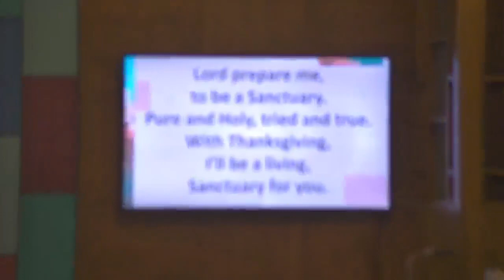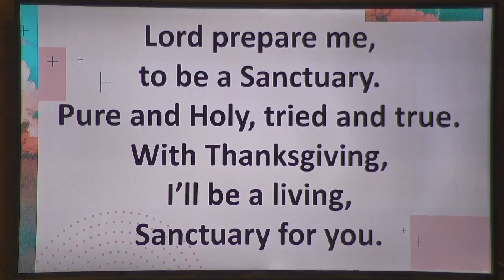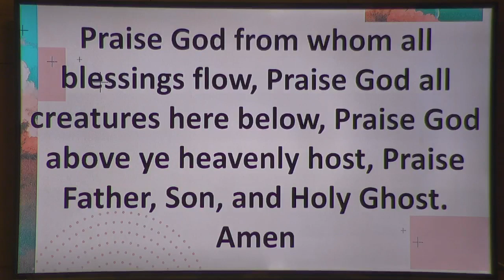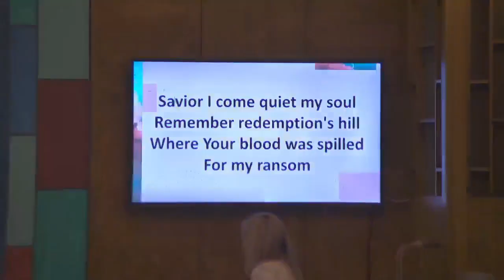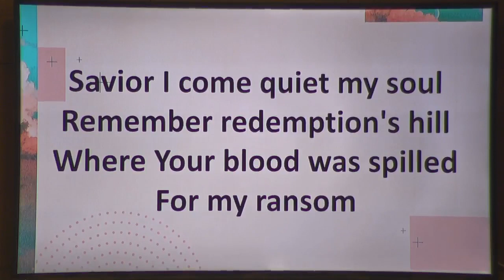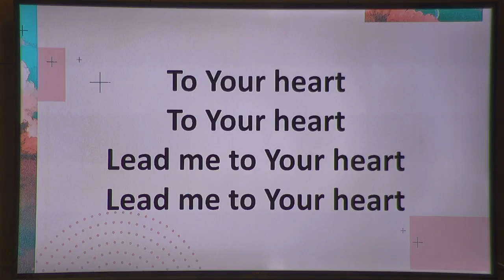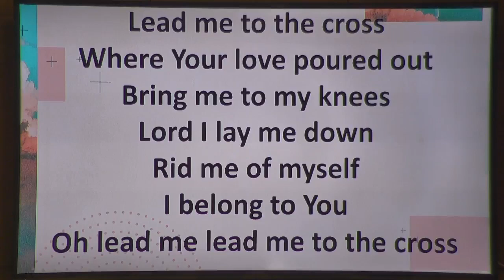March 12th Worship (Annual Meeting Sunday)